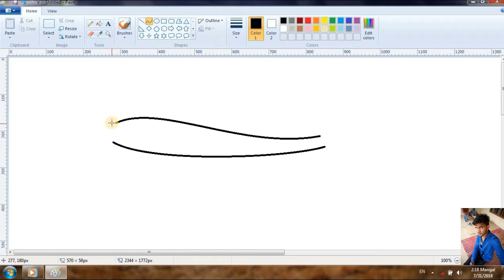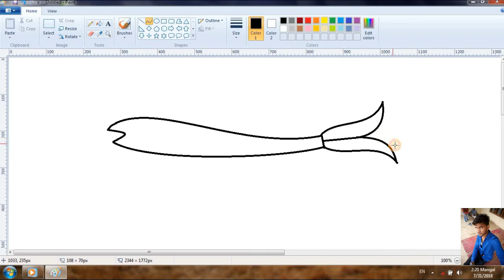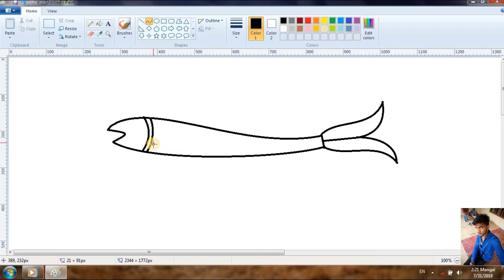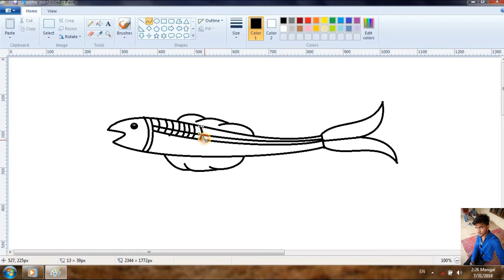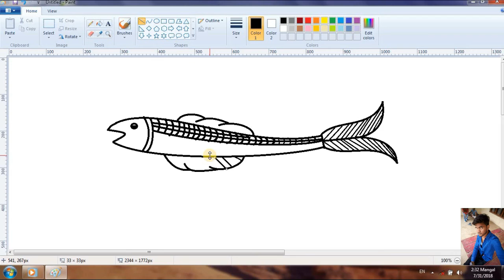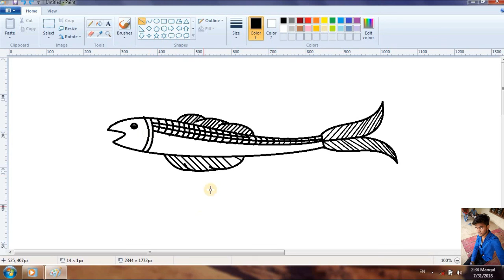How to make a fish in m.s Paint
बहोत ही आसान है ये बनान यह वीडियो जरूर देखे